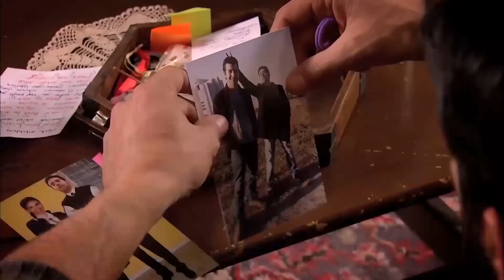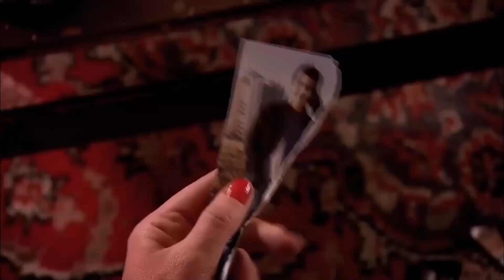Handan Poner a Berat De Su Lado - Perdóname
Planes Malvados